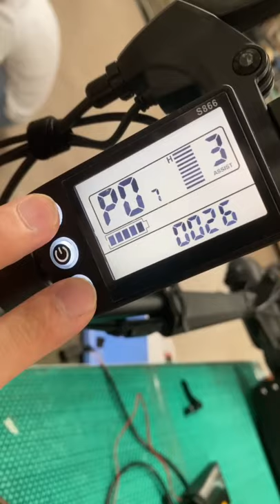Ix Scooter cracking speed limit video